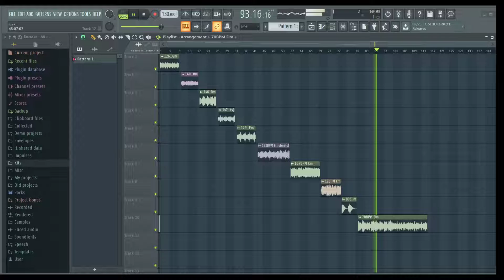FREE HORROR SAMPLES/LOOPS | DARK HORROR STYLE MELODIES 2022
become a member Horror vibes

*IGNORE TAGS*
free horror samples
free horror melodies
free horror loop kit
free 21 savage loop kit
free halloween loop kit
halloween sample pack
free dark trap loop kit